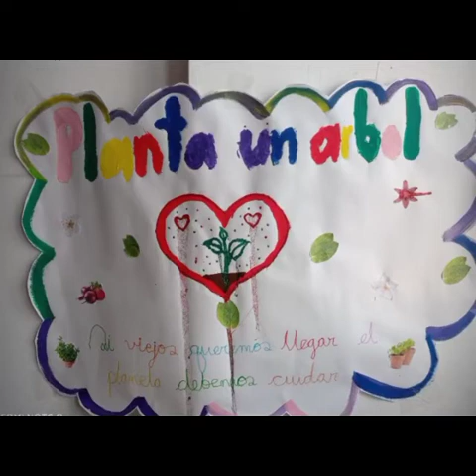MADRE PAULA MONTAL - Johan Esteban García.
Transición A.